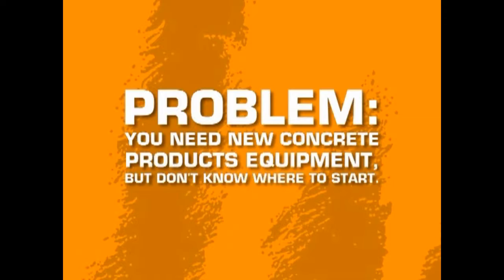What a Difference Pathfinder Can Make